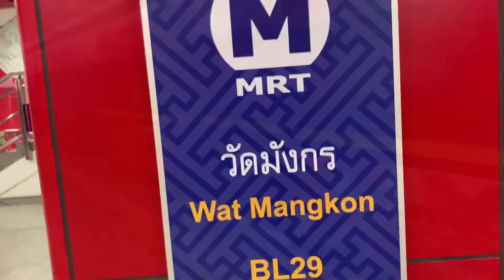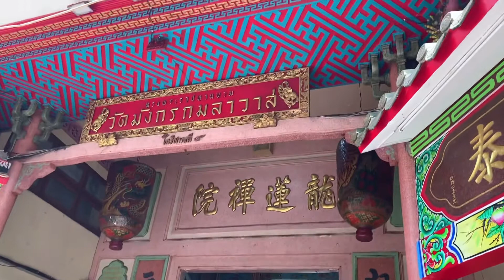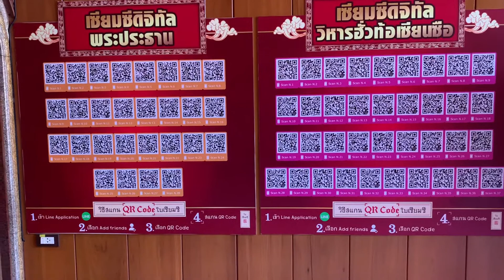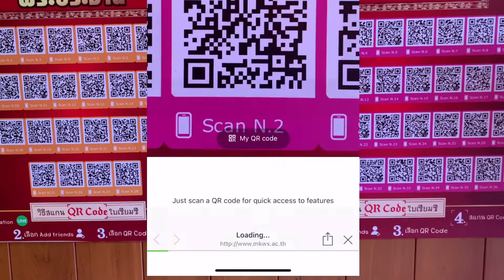วัดมังกร Wat Mangkon Station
สถานีรถไฟใต้ติดวัดมังกร อยู่ในย่านเยาวราช มีการตกแต่งได้สวยงามมากๆ และที่สถานีแห่งนี้มีความพิเศษไม่เหมือนใคร คือมีภาพมังกร Animation เคลื่อนไหวลอยออกมาหาผู้คนด้วย มารับชมกันได้เลยครับ